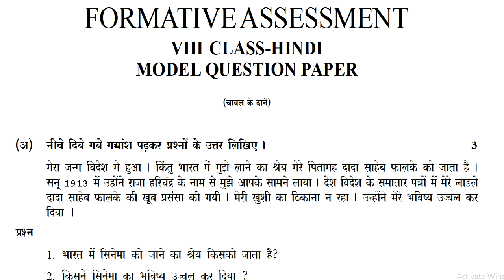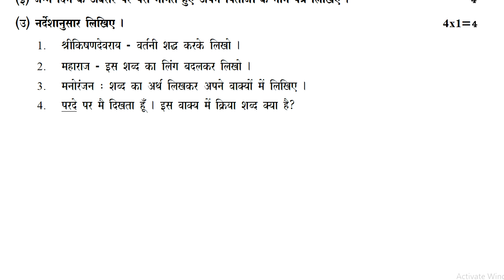class viii hindi formative assessment | hindi chapter wise questions | 8th class fa mini test paper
class viii hindi formative assessment exam paper, class 8 hindi chapter wise question paper, 8th class fa mini test paper,

HINDI-FA
8th class hindi fa1 paper answer sheet | hindi fa-1 | hindi formative practice paper class 8 2022

8th class fa1 hindi model paper 2022 | 8th class fa1 hindi exam question papers 2022 | fa1 papers

fa1 hindi practice question paper class viii | hindi fa model test paper 8th class | 8th hindi fa1

class 8 hindi sa1 question paper : 8th class sa1 hindi test paper : hindi sa1 exam paper class 8